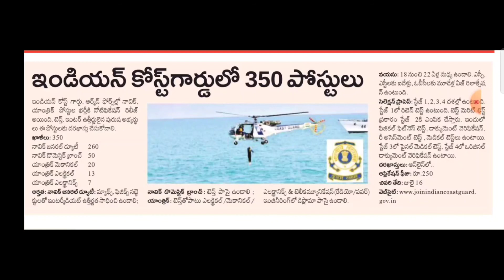Name of the Post: Indian Coast Guard Navik (DB, GD) & Yantrik 01/2022 Batch Online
Name of the Post: Indian Coast Guard Navik (DB, GD) & Yantrik 01/2022 Batch Online Form